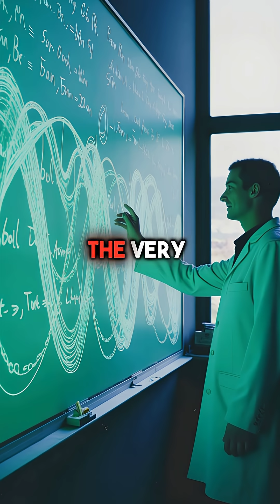Physicist Left CERN to Prove Meditation Changes Reality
CERN physicist discovers consciousness shapes reality through quantum field physics m...